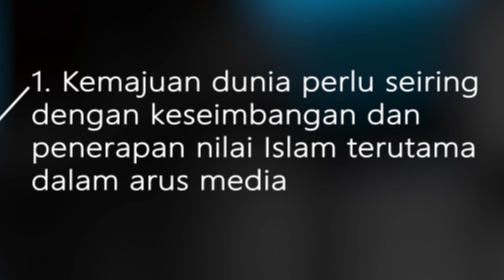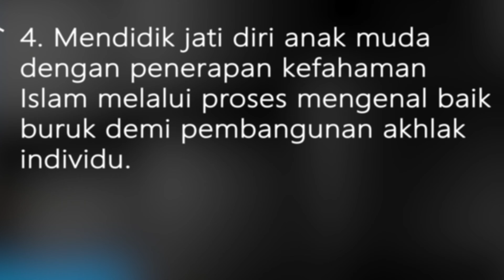Pengenalan UBS | Memanfaatkan Media Elektronik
Pengenalan Unit Biah Solehah (UBS) | UDT BKPJM
Pembawaan 3: Memanfaatkan Media ELektronik

Rasulullah SAW bersabda:
"Dan barangsiapa mengajak kepada kesesatan, ia akan mendapat dosa seperti orang yang mengikutinya dengan tidak mengurangi sedikitpun dosa-dosa mereka." (Hadis riwayat Muslim)

Antara cara untuk memanfaatkan media elektronik adalah:
• Mengeluarkan maklumat ilmiah dan isu semasa.
• Menyebarkan berita yang sahih dan tepat.
• Menyampaikan dakwah melalui penulisan atau video.
• Menjadikan media sebagai medium untuk menghubungkan silaturrahim.
• Mengamalkan konsep tabayyun dan tidak menyebarkan keaiban.

Marilah bersama-sama memanfaatkan media elektronik dengan sebaiknya dalam tujuan menyampaikan dakwah kepada masyarakat.

Thumbnail: Wallpapercarft